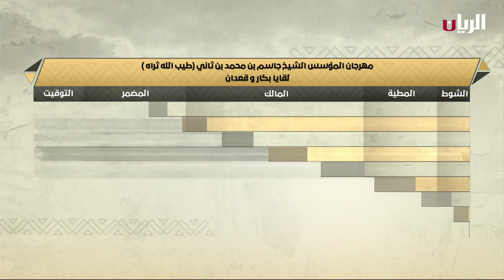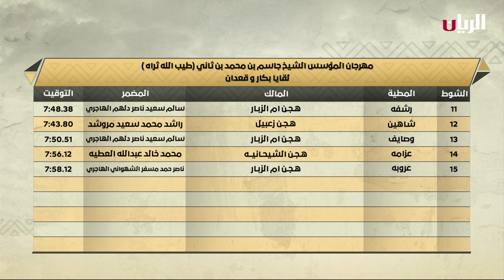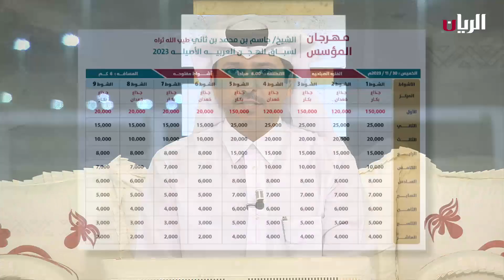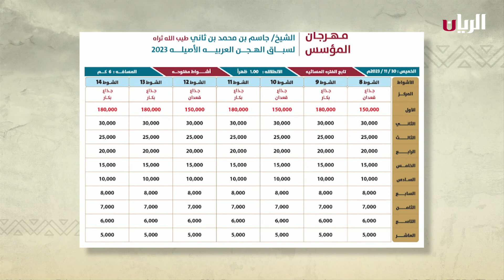برنامج الريس - مهرجان المؤسس الشيخ جاسم بن محمد بن ثاني (طيب الله ثراه) - 29-11-2023